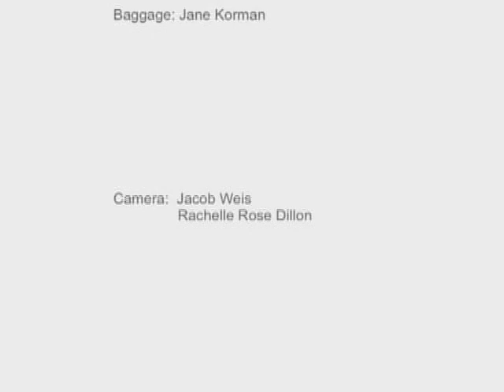Baggage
The scene opens as I emerge from my Baggage to start the day. Baggage and I are extensions of one another.
Together we catch the train from Prato to the Central train station in Florence. Here, we disconnect from each other for some minutes to have a cigarette break, and observe all the travellers laden with their own ‘baggage’.

As dusk settles over Prato, we head home to Palazzo Vecchio. I crawl back into my Baggage, feeling safe and warm, and go to sleep.

In this piece, the suitcase represents our own personal journey. It is also a metaphor for loss of identity, displacement, refugees, and the Holocaust.

Each one of us carries an accumulation of experiences and influences, not only from one’s own life, but also from the lives of previous generations. Sometimes it takes a whole lifetime to shed this baggage. Sometimes we don’t succeed, and the weight of our baggage continues through the generations.

In Tibetan, the word for “body” is lü, which means “something you leave behind,” like baggage. Each time we say lü, it reminds us that we are only travelers, taking temporary refuge in this life and this body.